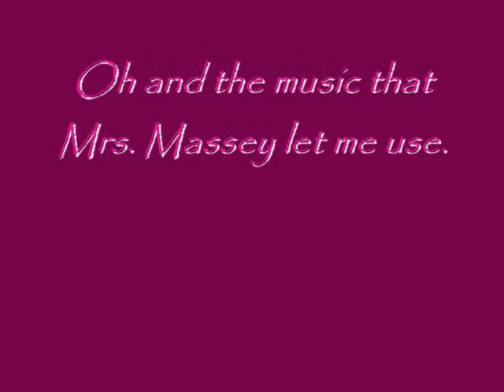Butterflies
I was littening to the song From a Distance when I disided to make a video with it I couldn't get any anime at the time so I used butterflies instead but I might go back and make one with anime too!